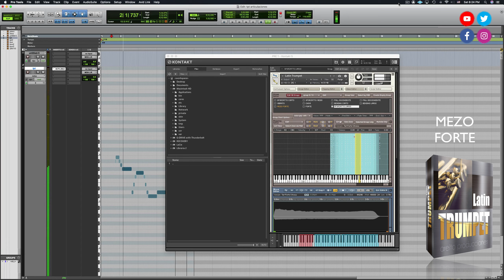Audición de Articulaciones LATIN TRUMPET, Trompeta Real para música latina en formato KONTAKT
LATIN TRUMPET, Grabada en Colombia por el Maestro Jose Fernando Peña Moreno, trompetista de gran trayectoria y reconocimiento en el ambiente musical Bogotano, trompetista de la orquesta de Wilfrido Vargas, Rey Ruiz entre otros artistas. Latin Trumpet, ideal para producciones de Salsa, Merengue, Cumbia, Son Cubano, Timba Cubana entre muchos otros. En Formato Kontakt 5.7 en adelante Full Versión,  lista para usar en cualquier DAW .

CONTENIDO

1 Modulo Kontakt de la trompeta con 11 Articulaciones
10 Modulos Kontakt con 10 Loops en 90 Bpm flexibles 100%
10 Modulos Kontakt con 10 Loops en 180 Bpm flexibles 100%
Con los modelos podrá crear Intros, Mambos y Codas parta sus producciones musicales

Ahora podrá pagar y descargar inmediatamente una o varias librería, una vez efectúe su pago, regrese a nuestra web e ingrese a su cuenta y descargue su compra  al instante. Recuerde que es necesario tener o crear una cuenta en PAYPAL.